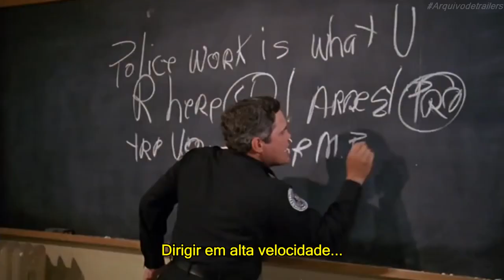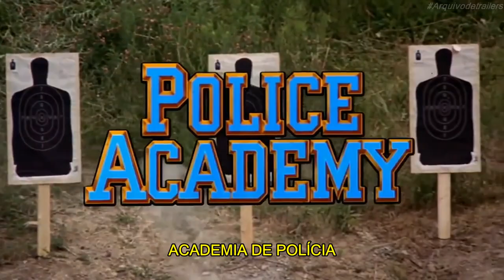Loucademia de Polícia (Police Academy 1984) - Trailer Legendado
Sinopse:

Para combater uma onda de crimes, a prefeita de uma grande cidade resolve aumentar o número de policiais nas ruas. Para isso ela resolve recrutar candidatos sem as menores qualificações necessárias, trazendo o caos para a Academia de Polícia local.

Título no Brasil: Loucademia de Polícia
Título Original: Police Academy
Ano Lançamento: 1984
Gênero: Comédia
País de Origem: EUA
Duração: 96 minutos
Direção Hugh Wilson
Estúdio/Distrib. Warner Home Vídeo

Elenco: Steve Guttenberg; Kim Cattrall; G.W. Bailey; Bubba Smith; Donovan Scott; George Gaynes; Michael Winslow; Leslie Easterbrook...